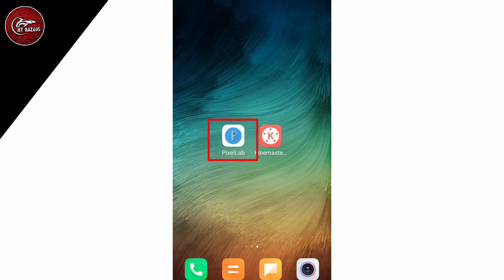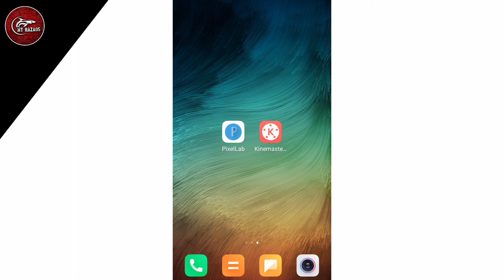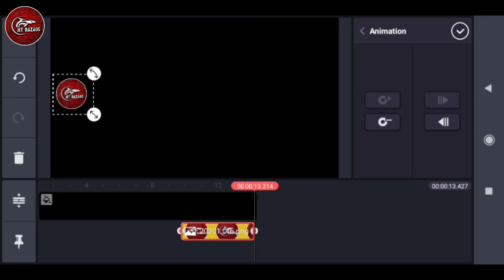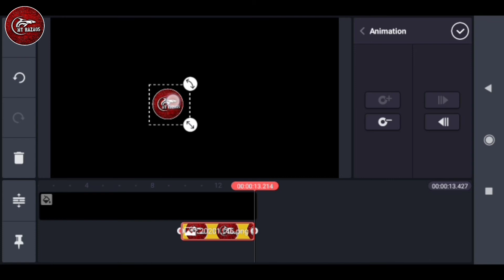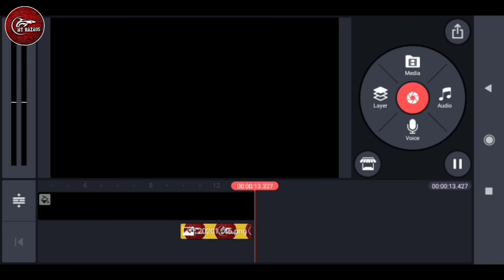How To Add Logo In You Tube Video | You Tube Video Me Channel Ka Logo Kaise Lagaye | By MT Raza05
Hey guys:
Dosto is video me main ne bataya hai ki aap apni video me apne channel ka logo kaise laga sakte hai. To video ko bina skip kiye poora dekhiye ga, I hope apko ye video pasand aaye gi. Thanks so much 😊